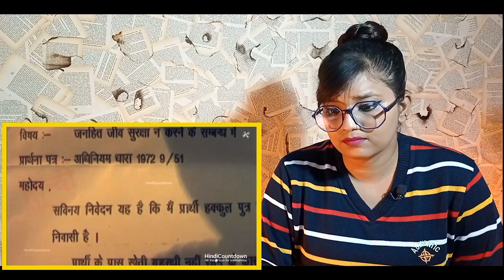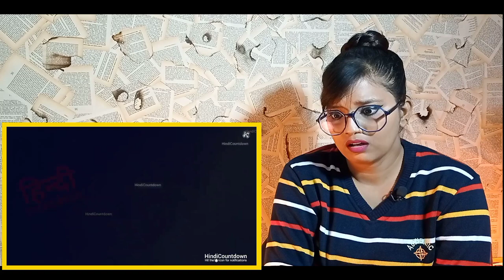आपके घर में भी हो सकता है सांप | Amazing Snakes | REACTION | SWEET CHILLIZ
CREDIT VIDEO :-
►  Channel Name :- Hindi Countdown

MY GADGETS:-
► COLLER MIC
► TRIPOD MIC
► MINI TRIPOD
► RING LIGHT

Best Regards
SWEET CHILLIZ